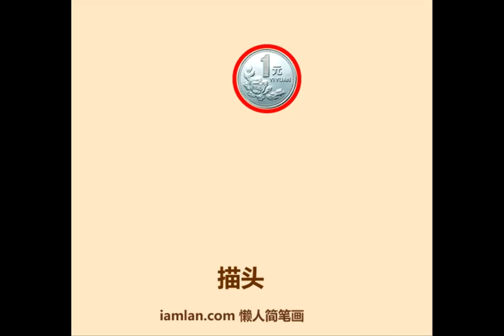几步画出火柴人玩滑板